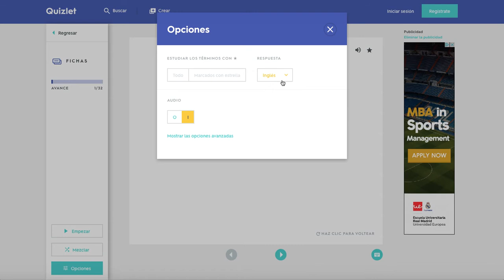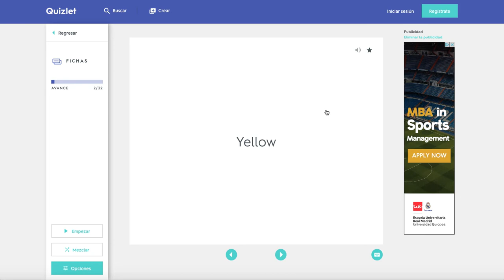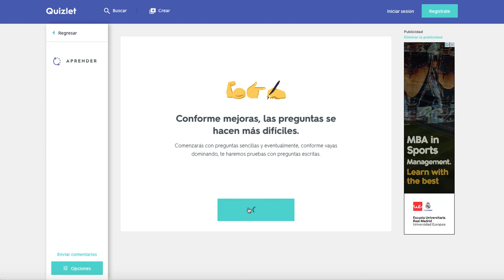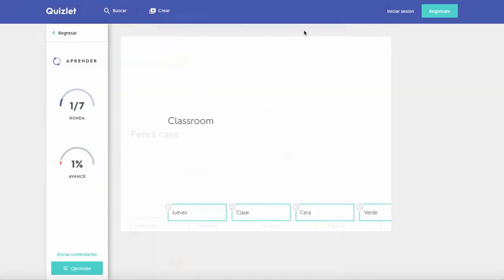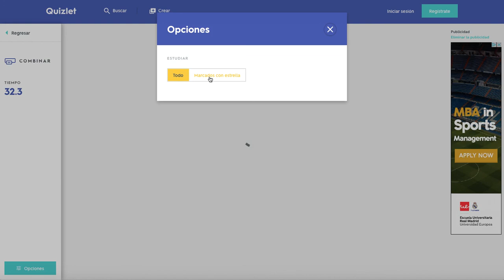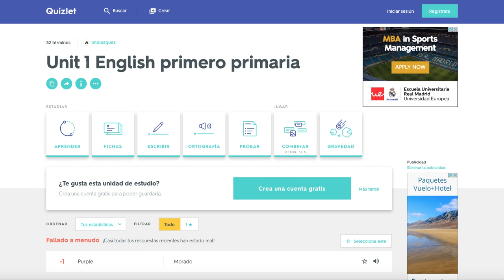Quizlet 1º primaria